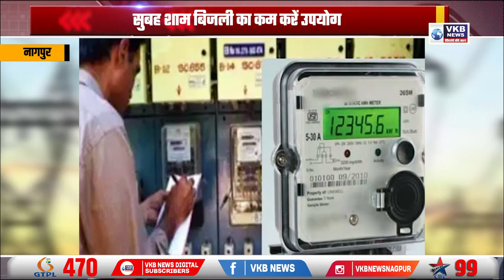महावितरण की नागपुर की जनता से अपील